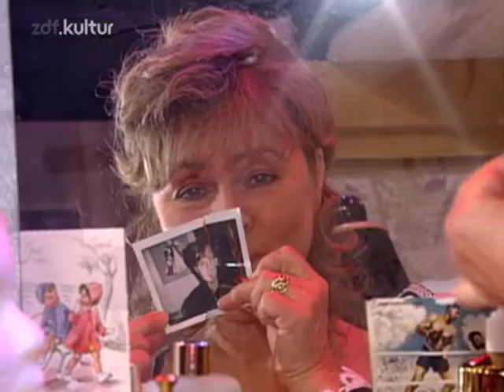Cornelia Froboess & Volker Bengl - Kiss me Kate 1995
Cornelia Froboess, Volker Bengl, Dieter Thomas Heck, Pit Krüger, das Deutsche Ferseh-Ballett, das RIAS Tanzorchester unter der Leitung von Horst Jankowski und die Jankowski-Singers 1995 in der TV-Unterhaltung "Musik liegt in der Luft" aus Friedrichshafen. Choreographie: Ferenc Salmayer.